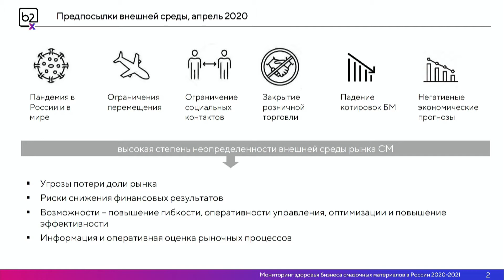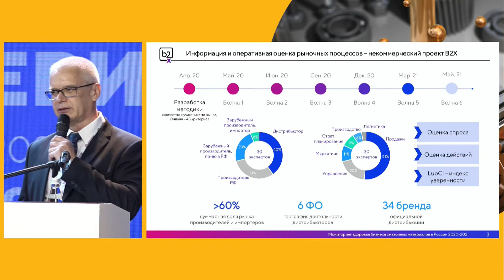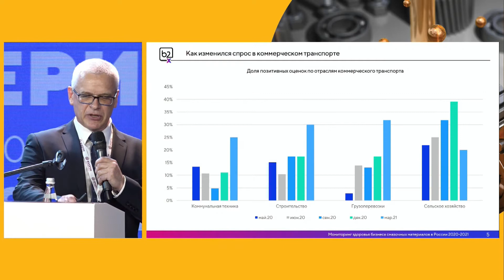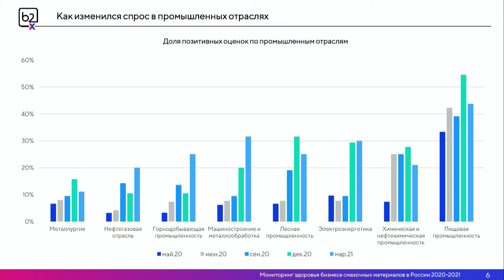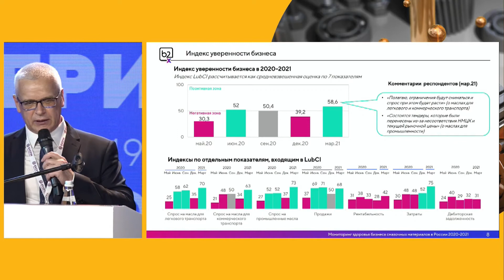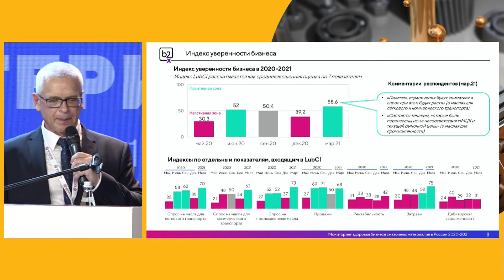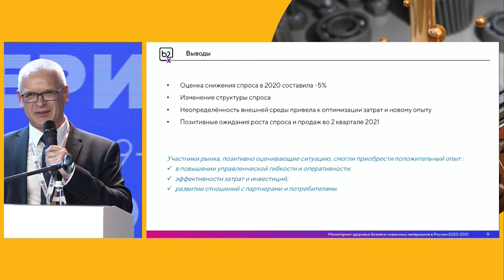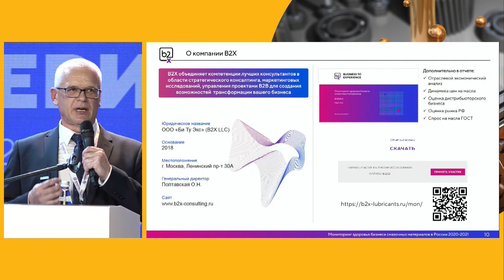Мониторинг здоровья бизнеса масел в России – 2021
Презентация результатов исследования Ивана Яковлева, Старшего аналитика B2X Consulting на конференции "Базовые масла и смазочные материалы" - май 2021